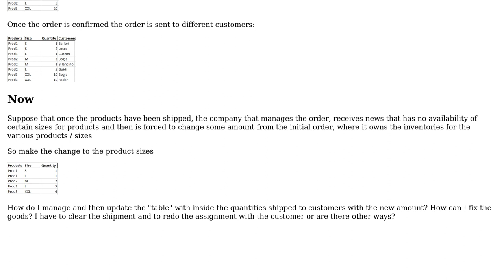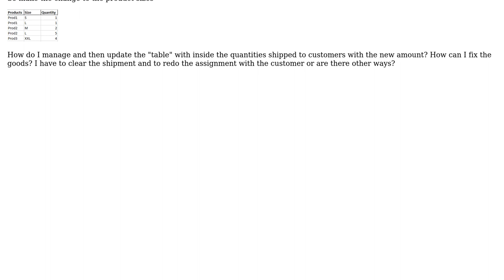Software Engineering: How to manage stock before to the shipping?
With thanks & praise to God, and with thanks to the many people who have made this project possible! You are responsible for your own actions.